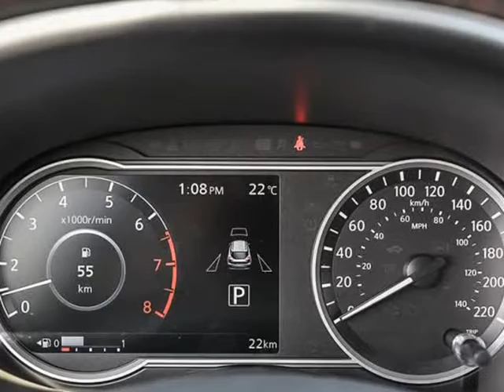2019 Nissan Kicks SR (Surrey, British Columbia)